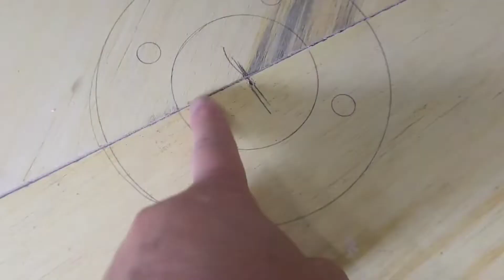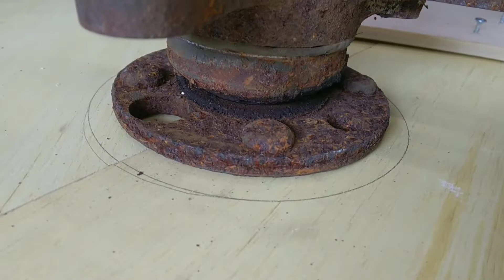キャットホールを作る 母さんの工作→オタジーの工作 くるくる回す 第二話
オタジーさんちの三匹の家猫　「なな」「ここ」「こはく」の為に
自作の猫回し車「キャットホイール」を作ります。

関連動画
第一話はこちら↓
母さんの工作 くるくる回す 第一話

ミュージシャン: Michael Ramir C.